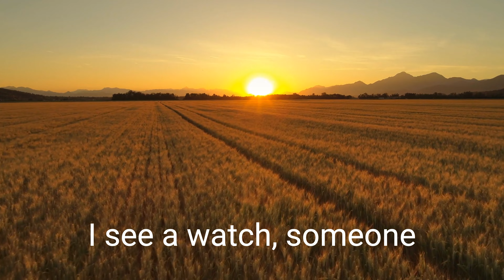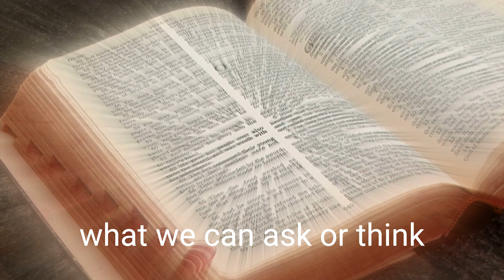What is the Teleological argument for God? Is the world designed?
Is the intricacy of the human body the work of a Designer? Or are we the result of impersonal and chaotic forces, perhaps the inevitable outcome of an infinite number of multiverses? Has our planet been finely tuned to sustain life, or does it only appear that way?

There are a number of traditional arguments for the existence of God, and here’s another one: the teleological argument. If you enjoyed this video - check out

Looking for great Bible studies?  Look no further than daily grace co

If you like what I'm doing, please consider buying me a coffee!